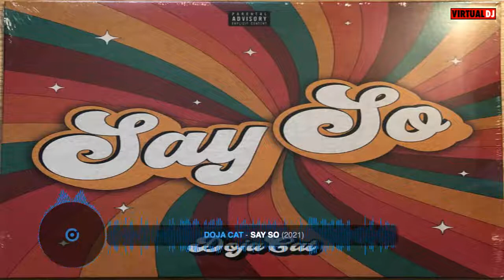Doja Cat – Say So (2020)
Vinile 12" 45 RPM – Single*
Green Translucent
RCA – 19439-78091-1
Taken From The Album – Hot Pink* (2019)